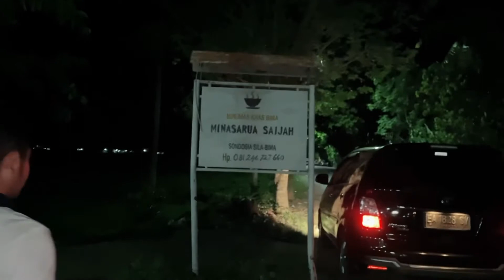Nonton Sampai Habis! Makanan Khas Istimewa & Pemandangan Indah Kabupaten Bima 😎😍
Perjalanan Kuliner Menyantap Makanan Khas Kabupaten Bima dengan Latar Keindahan Alamnya